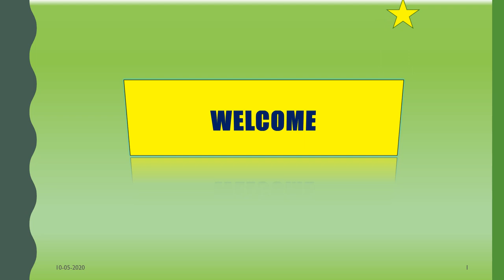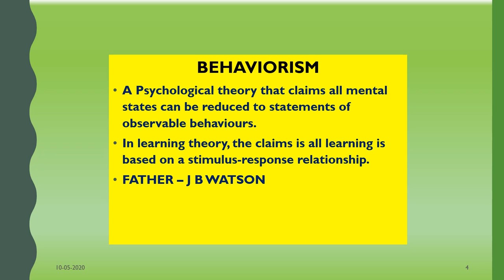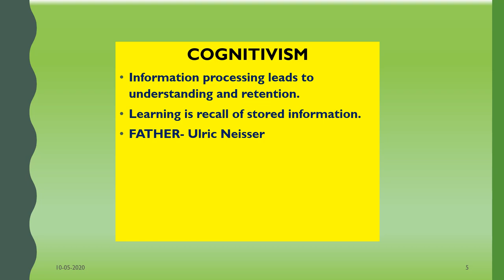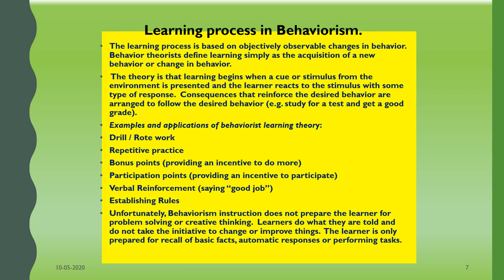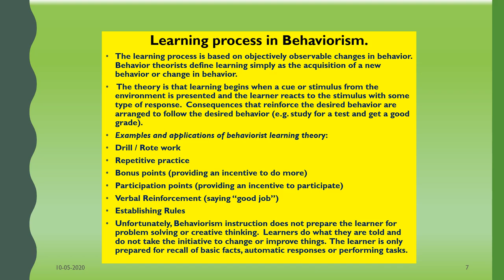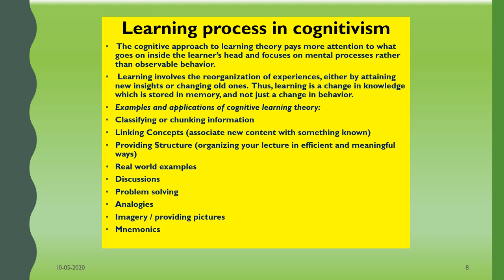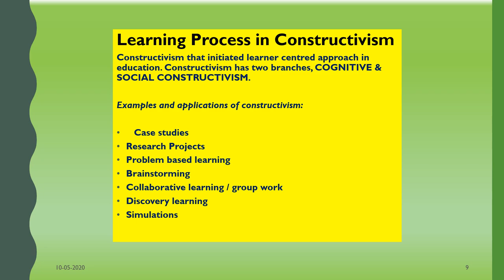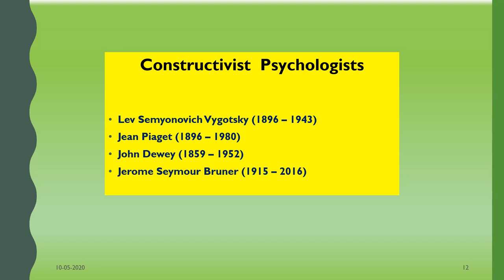learning theories#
What is learning Theory?  Meaning of Behaviorism , Cognitivism,Constructivism. And listed different psychologists of different theories.